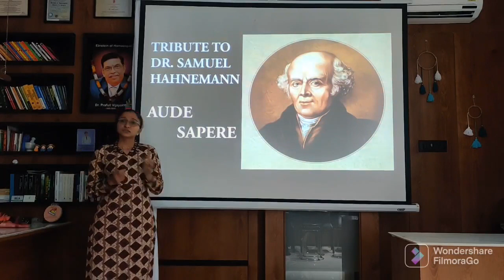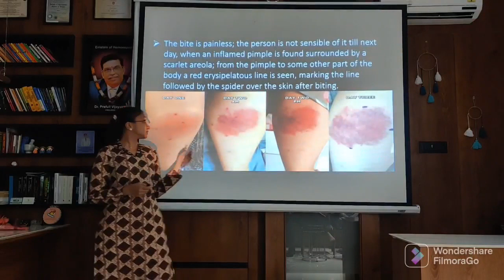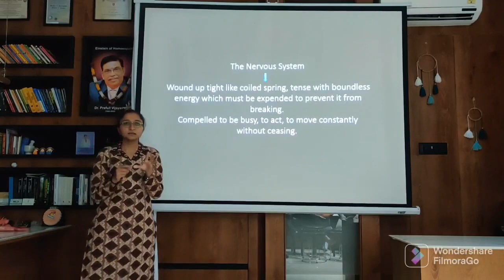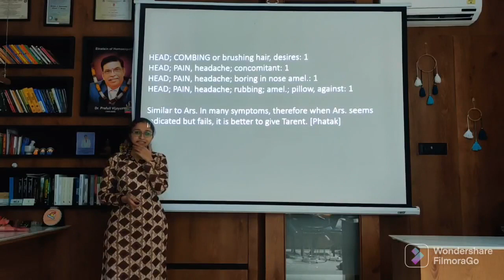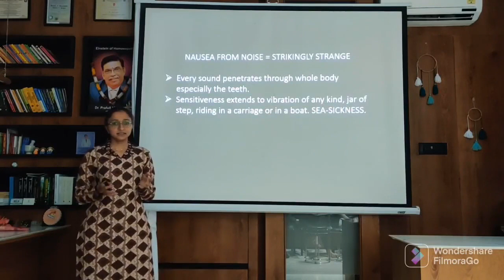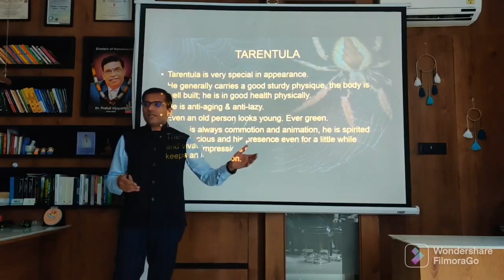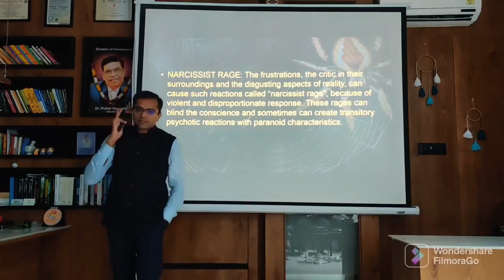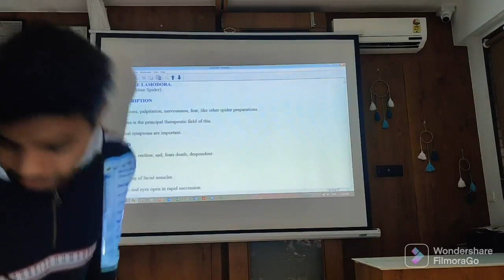SPIDER GROUP BY DR. BANSI NARIYA (21 MARATHON MM SERIES LECTURE 7)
SPIDER GROUP STUDY @ SATYAM HOMOEOPATHY ACADEMY TAUGHT BY DR. BANSI NARIYA

MYGALE LASIODORA
ARANEA IXOBOLA
ARANEA DIADEMA
LATRODECTUM MACTANS